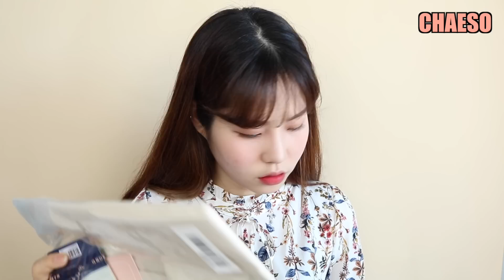🌸2017 봄 패션하울(블라우스,악세사리,신발,에코백 등) :: Spring Fashion Haul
❤️ 꾹 꾹 ❤️

✔️렌즈 - 프레쉬콘 어반 그레이
✔️ 영상 속 메이크업 - 립 : 에뛰드하우스 떨리고 쉬폰 베이지
                                           맥 루비우
                                   블러셔 : 더샘 망고피치

안녕하세요 채소입니다 :)

오늘은 아직 날씨가 쌀쌀하지만 2017 봄 패션하울을 가져왔어요 !
항상 놀러와주셔서 감사드리구 사랑합니다 여러분❤️

@@@ product @@@

모두의 하루
-로든 플라워 블라우스

미쏘 MIXXO
-코듀로이 뷔스티에 원피스  MIOW64V11S

미쏘 MIXXO
-쓰리버튼 테일러드 코트

로니엘
-데이니 플라워 리본 블라우스

반스 VANS
-올드스쿨

마리몬드
-에코백(백목련) , 머리끈

미쏘 MIXXO
-체크 롱 셔츠

오프라인 구매
-샤워 가운

미쏘 MIXXO
-육각형 링 귀걸이

FM925
-Double Cross Antique Open Silver Ring
-Square Cubic Silver Ring